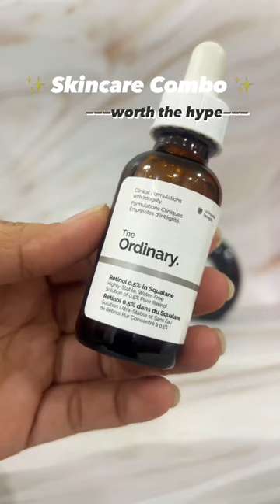Skincare Combination Worth The Hype | Niacinamide | Retinol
✨Skincare duo worth the hype✨

Pairing Niacinamide with Retinol can help boost cell turnover leaving your skin looking more brighter, smoother & firmer.

Two of my current favourites are ~

The Ordinary Retinol 0.5% in Squalane (Even beginners can use this)

Axis y Dark Spot Correcting Glow Serum